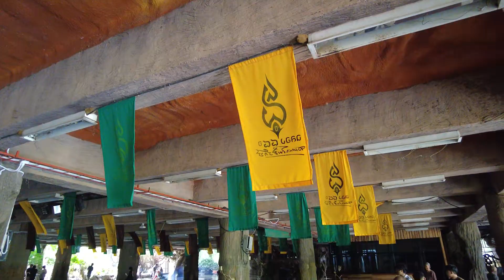651030 ทีมศิษย์เก่า 5ส ใต้เฮือนศูนย์สูญ สัมภาษณ์ ตะวันฟ้า 04 15 น